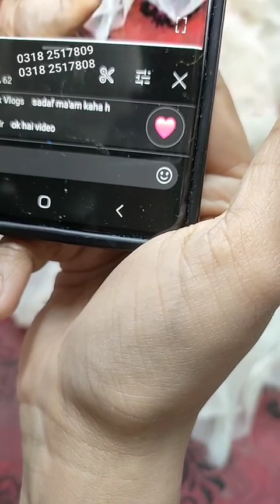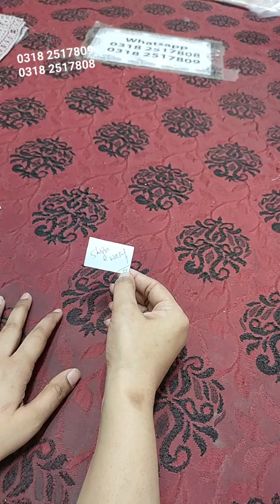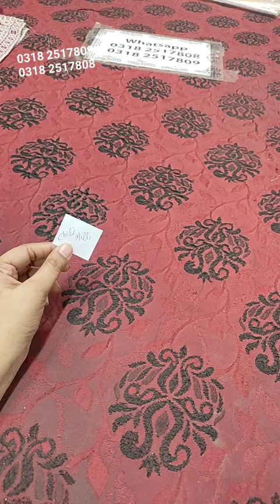Branded Lawn on Super Sale WOW